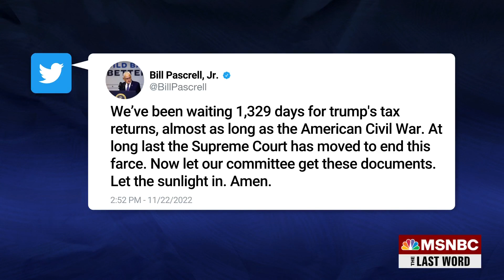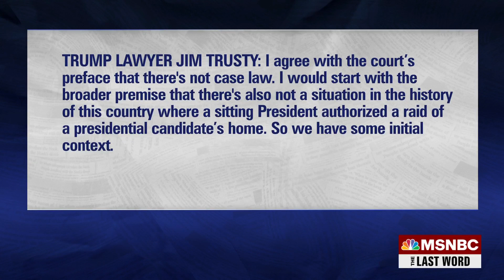Lawrence: Trump’s Big Loss In The Supreme Court Today Was Just The Beginning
MSNBC’s Lawrence O’Donnell analyzes today’s legal developments involving former President Donald Trump including the Supreme Court denying an appeal of his and the 11th Circuit Court of Appeals appearing to be on the verge of overturning the appointment of a special master in the Mar-a-Lago documents case.